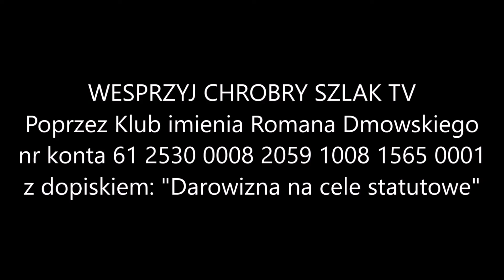Arka Noego - prawda czy mit? | ks. dr Roman Piwowarczyk